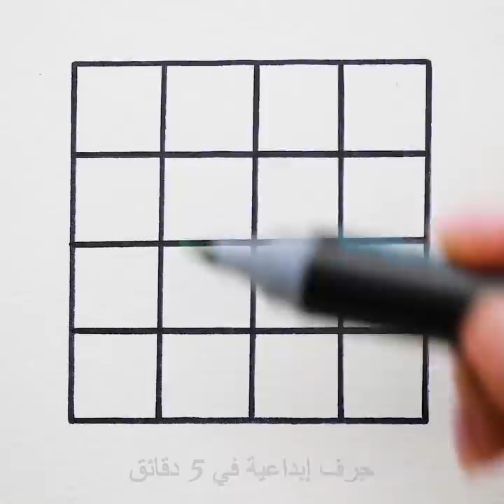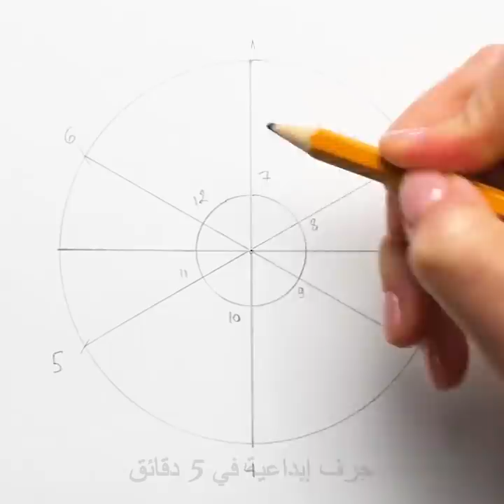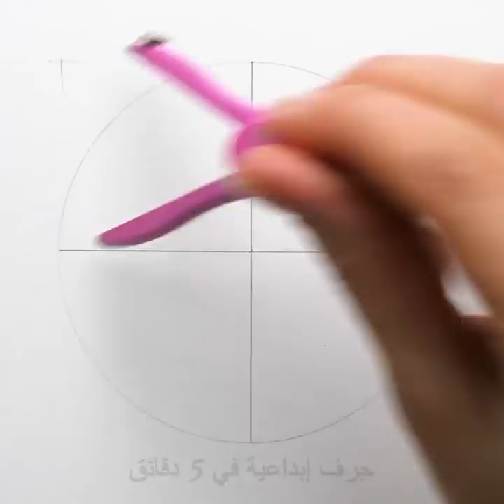فيديو مسلي يساعدك على النوم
الطوابع الزمنية:
00:04 أفكار فنية مسلية
04:36 هندسة مثالية
08:48 طريقة التدرج اللوني
11:46 رسومات مدهشة بضربة الفرشاة